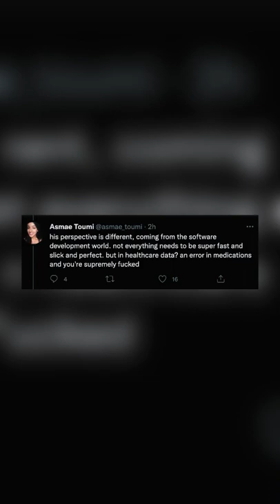be a hero, not the one we deserve but the one we need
a silent guardian, a watchful protector, a data knight